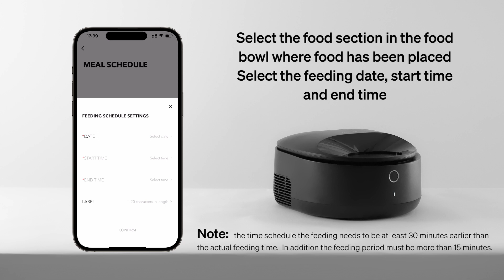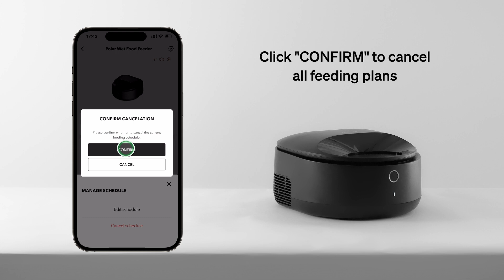How to Set Up a Feeding Schedule | Petlibro Polar Wet Food Feeder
Watch this video to learn how to set up a feeding schedule on your Petlibro Polar Wet Food Feeder.